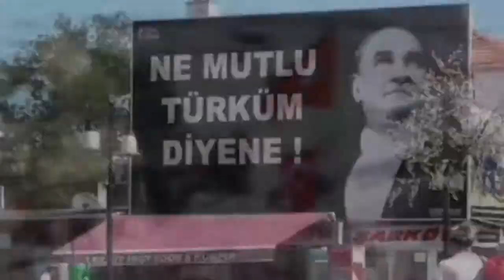Marmaranin Bodrumu Şirin Şarköy İlçesi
Marmaranin Bodrumu Şirin Şarköyü Beraber Gezelin